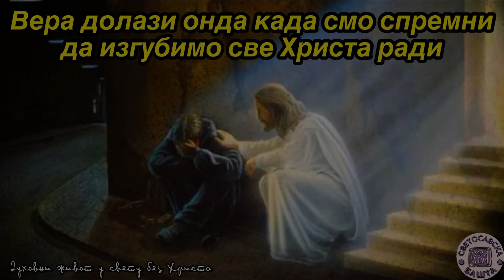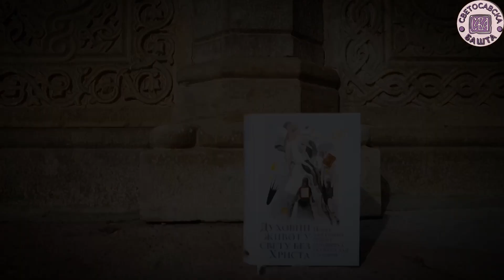Како да се сретнемо са Христом? - Духовни живот у свету без Христа